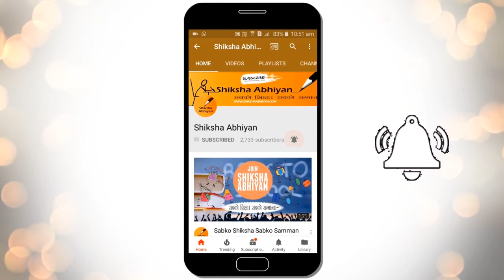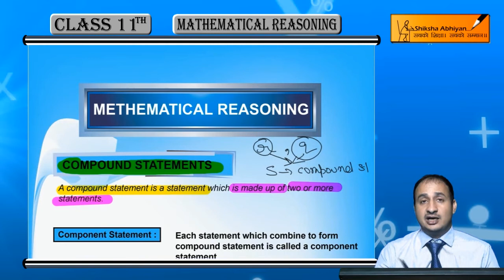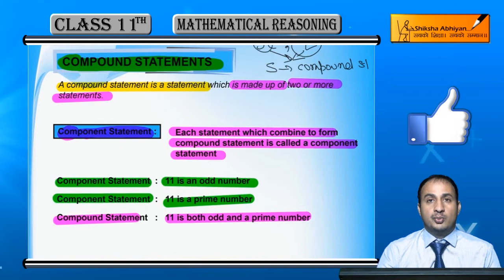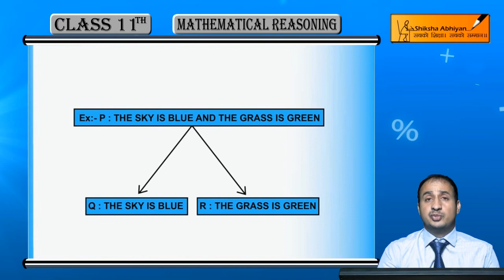Compound Statement - CBSE Class 11 Maths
This video is a part of the series for CBSE Class 11, Maths demo videos for the chapter “Mathematical Reasoning.” In this series, we have completed all the concepts, examples and the entire NCERT exercises. It is the part of an initiative taken to provide quality online education to students free of cost on YouTube.